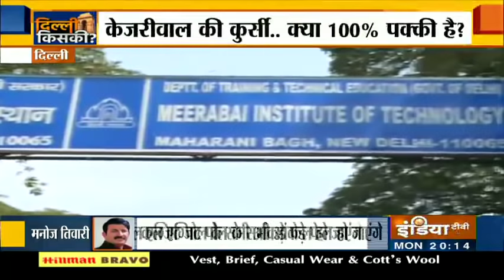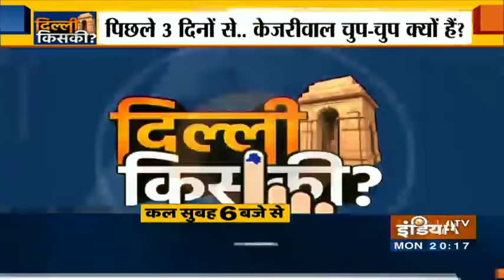Haqiqat Kya Hai: दिल्ली में 48 सीट के दावे पर BJP अटल; Arvind Kejriwal क्यों हैं चुप? | 10 Feb, 2020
दिल्ली विधानसभा चुनावों के लिए 8 फरवरी को करीब 67 फीसदी मतदान हुआ. मतदान के बाद आए सभी एग्जिट पोल में आम आदमी पार्टी बहुमत के साथ सरकार बनाती नजर आ रही है. आजतक के एग्जिट पोल में आम आदमी पार्टी फिर से 60 के पार दिख रही है. हालांकि, दिल्ली भाजपा के अध्यक्ष मनोज तिवारी ने दावा किया है कि सारे एग्जिट पोल गलत साबित होंगे.